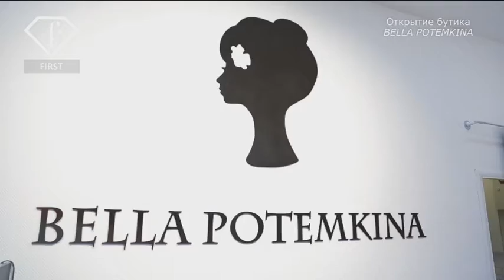Торжественное Открытие бутика Bella Potemkina в г. Алматы, Казахстан.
Открытие первого фирменного бутика
популярного российского дизайнера
Bella Potemkina в Казахстане

Красавицы-алматинки  вдохновили еще одного российского дизайнера на основательное присутствие в Казахстане. Весна, с цветущими садами, стала самым подходящим временем для открытия первого фирменного бутика Bella Potemkina.
Стильное и праздничное мероприятие состоялось 9 апреля в Алматы в ТРЦ «MEGA Alma-Ata 2».
С самого начала  гости погрузились в зажигательную атмосферу, которую на протяжении всего вечера дарила именитый VJ Fashion TV Russia Катя Гусева. Основательница бренда Белла Потемкина тепло поприветствовала всех гостей и поздравила с открытием первого фирменного бутика в нашей стране: «Казахстан – потрясающая страна, с очень гостеприимными людьми, я приятно удивлена и для меня это очень волнительный и трогательный момент». Её выступление продолжила владелица бутика Олеся Лавренчук, поблагодарив всех за внимание к бренду.
Звездные гости в образах от Bella Potemkina наглядно доказали, что современная Богиня может быть роскошной, как Макпал Исабекова в белоснежном кружевном платье, стильной и лаконичной, как Аружан Джазильбекова в черно-белом костюме или жизнерадостной и дерзкой – Асель Зои в актуальном красном с фирменными принтами. Модницы, которые еще приглядывались к бренду, получили личную консультацию дизайнера.
Витрины бутика в этот вечер украсили живые модели в образах от Bella Potemkina. Шампанское и легкие закуски под отборные лаунж-сеты от Arsen Superfly, лотерея с подарочными сертификатами от бутика и кульминация мероприятия - выступление Макпал Исабековой – в итоге вечер произвел незабываемое впечатление даже на самых искушенных гостей.